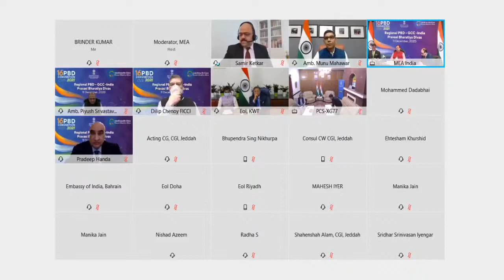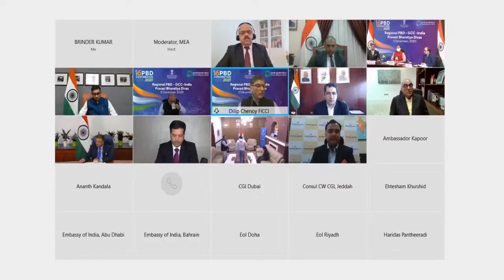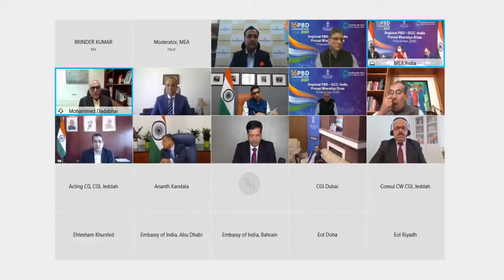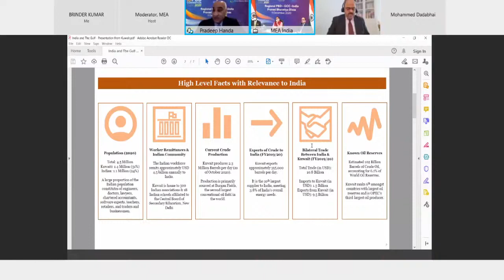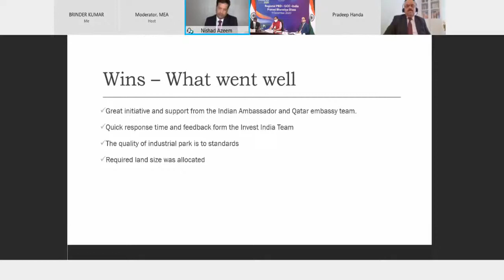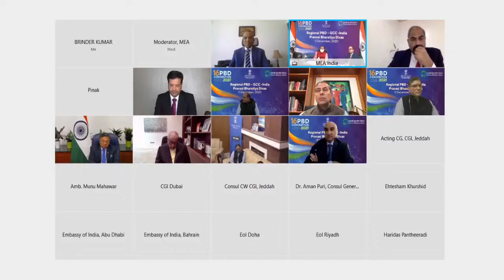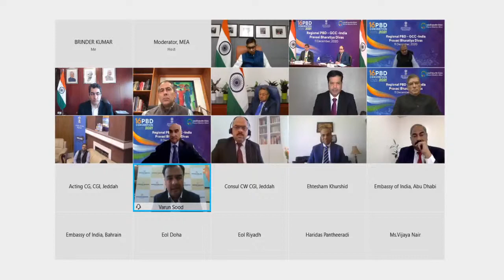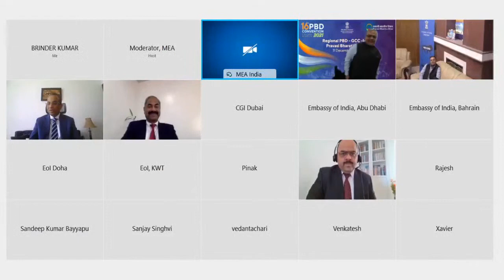3rd PBD Conference_ Panel Discussion on India and the Gulf